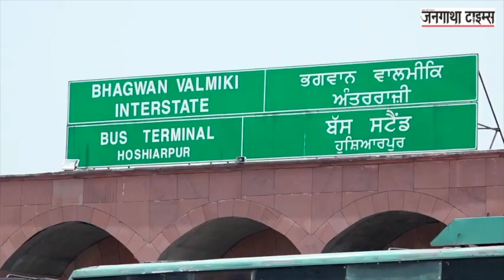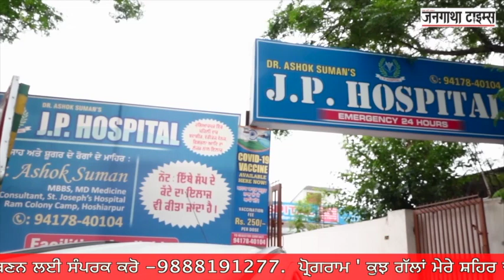Kuch Galllan Mere Shahar Diyan- Episode -03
Kuch Galllan Mere Shahar Diyan -ਪ੍ਰੋਗਰਾਮ 'ਚ ਹਿੱਸਾ ਲੈਣ ਲਈ ਸੰਪਰਕ ਕਰੋ  -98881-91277